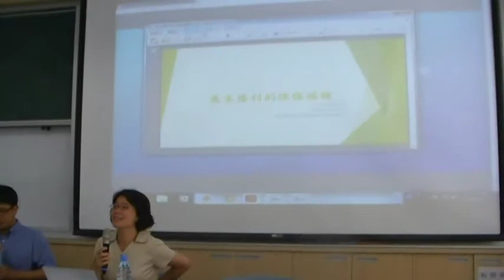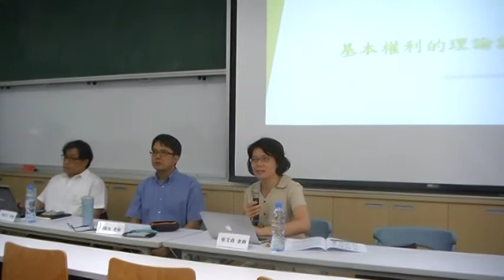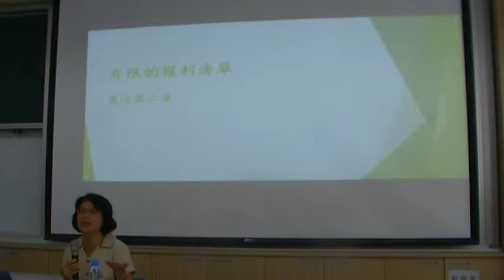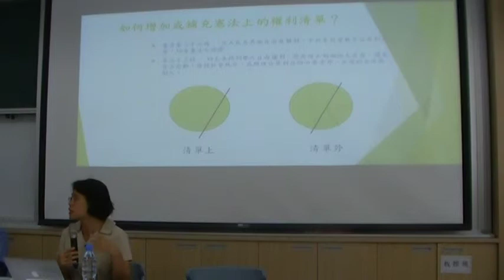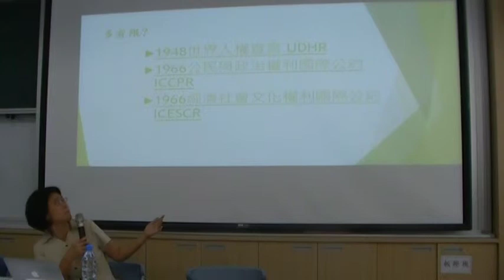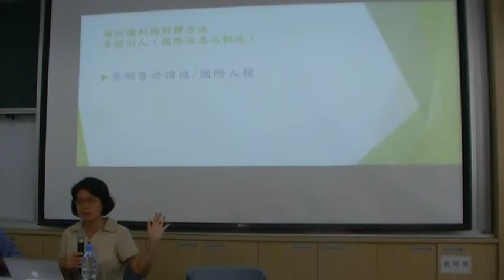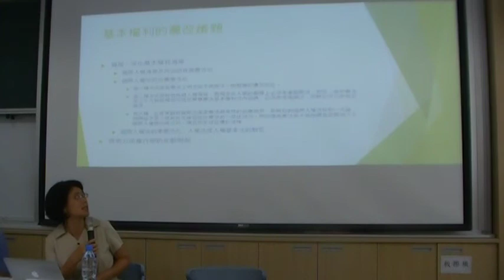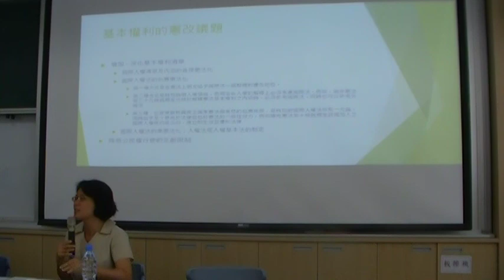張文貞台大法律學院基本人權（理論）MOV0D8